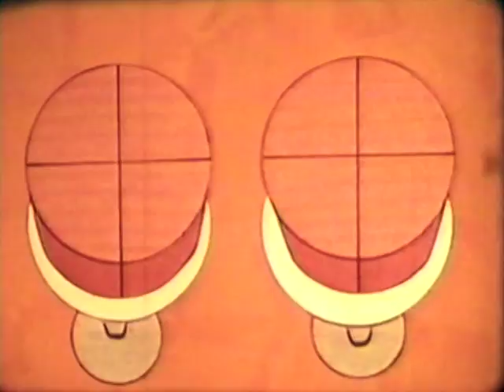The Weird Number ©1970s 16mm Film Transfer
Posted solely for historical reference with no claim to copyright ownership.